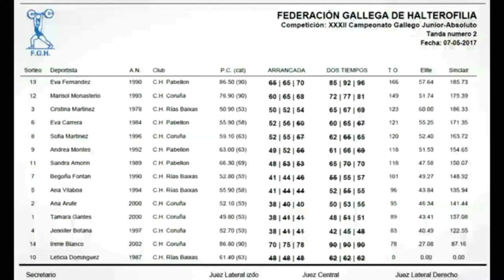Cristina Martínez Jiménez - Rías Baixas - Campionato de Galicia 2017 - Halterofilia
Arrancada: 50 kg - 52 kg - 54 kg
Dos tiempos: 65 kg - 67 kg - 69 kg
Peso corporal: 50,4 kg // Categoría: 53 kg